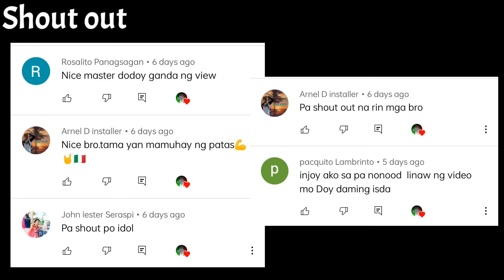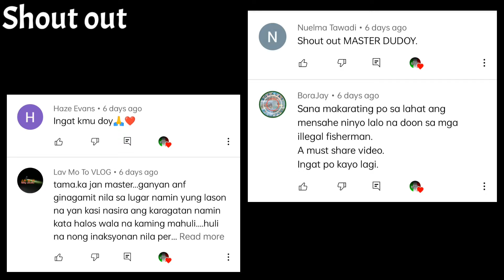The Best ang Spot nato!! || Spearfishing Adventure